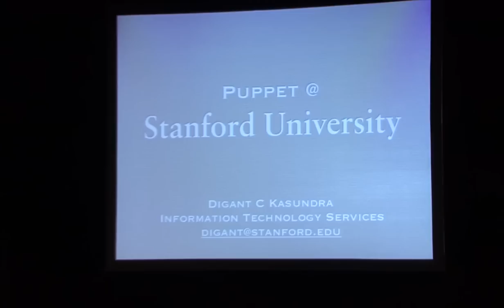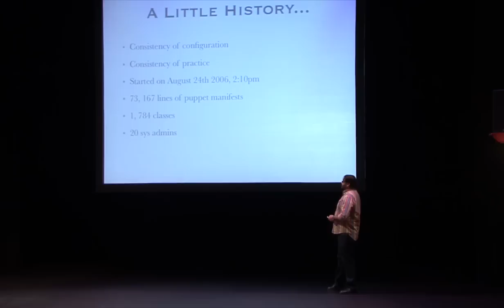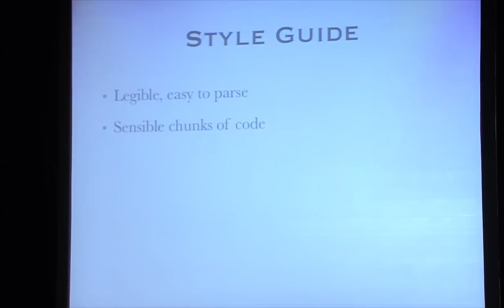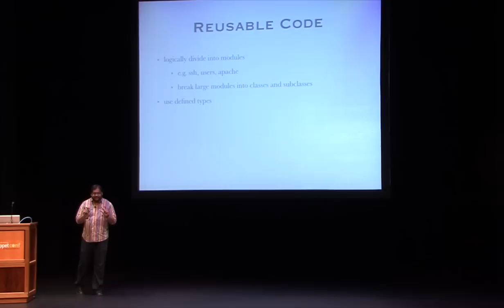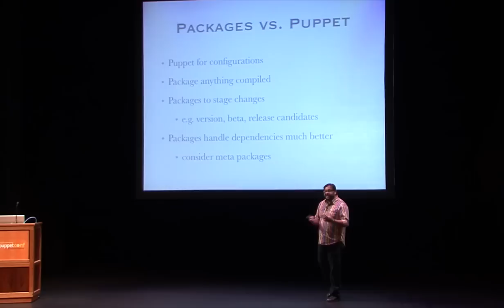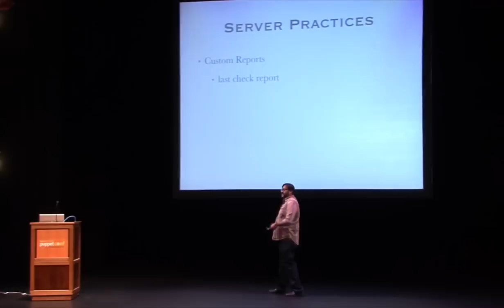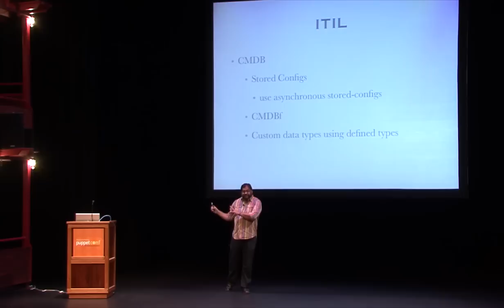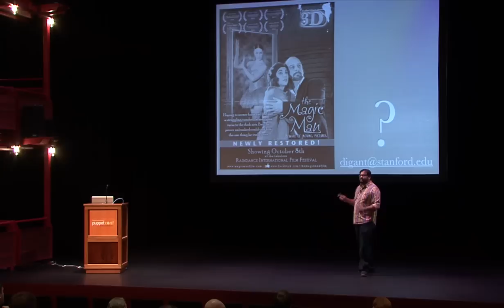Puppet At Stanford University - Digant Kasundra -PuppetConf 2011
Stanford's practices and recommendations for using Puppet in a multi-team environment based on five years of operating experience. This presentation goes from how individuals can work together using Puppet, to Puppet maintenance, and up to interfacing with ITIL and upper management.